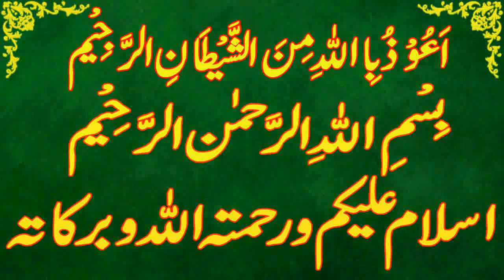Today Islamic Date |Aaj Chand Ki Kya Tarikh Hai |Islamic Calendar 2023 |Hijri date|27 Febraury 2023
Assalamu Alaikum Wa Rahmatullahi Wa Barakatuh. aaj ham is video main baat karen ge Today Islamic Date | Aaj Chand Ki Kya Tarikh Hai | Islamic Calendar 2023 | Hijri date|27 february 2023

 shaban,
Today islamic date 27 february 2023.
islamic date 27 february 2023,
punjabi calendar 2023 february.
desi calendar 2023 february.
islamic urdu calender february 2023.
phaggan ki aaj kia tareekh he.
phaggan ki date today.
phaggan date 2023.
phaggan date today.
hijri calendar.
1444 hijri calendar.
1444 hijri calendar 2023.
islamic calendar.
islamic date.
shaban 2023.
shaban date 2023.
shaban date today.
shaban ki aaj kitni tarikh hai.
shaban  ki aaj kya date hai.
shaban ki aaj kya tarikh hai.
shaban ki kya tarikh hai aaj.
shaban ki kitni tarikh hai.
 shaban kya tarikh hai.
shaban calendar 2023.
shaban ka chand.
2023 calendar islamic.
2023 arabic calendar.
2023 muslim calendar.
2023 islamic calendar.
2023 hijri calendar.
urdu calendar 2023.
2023 urdu calendar.
arabic calendar.
calendar 2023 islamic.
punjabi calendar.
today rajab date.
today rajab date 2023.
aaj phaggan ki kitni tarikh hai.
aaj shaban ki kya tarikh hai.
aaj shaban ki kau n si tarikh hai.
aaj shaban ki kya date hai.
shaban kya tareekh hai.
aaj islami tareekh kya hai.
aaj shaban  ki kitni hai.
aj shaban ki kya date hai.
aj desi month ki date.
desi calendar.